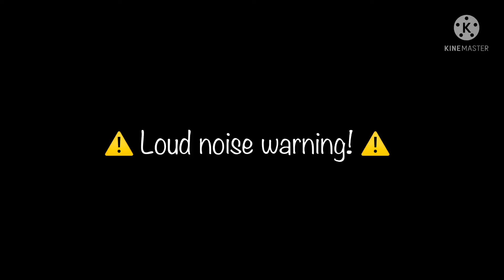￼How WL actually became dark enchantress cookie. ~LOUD NOISE WARNING!~